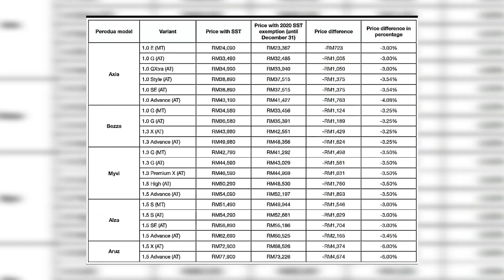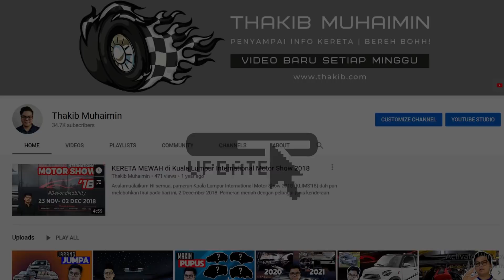Cukai Jualan Proton Vs Perodua | Harga Durian Runtuh!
Perbezaan Potongan Cukai Jualan Proton & Perodua

Saya kongsikan secara umum harga potongan bagi setiap model selepas 'pengecualian cukai jualan' & menjawab persoalan2 netizen.

Musim Covid-19, lindungi diri kita dengan "Alcosm Alcohol Wipes"

Terima kasih sebab terus sokong & tonton setiap video. 🙏